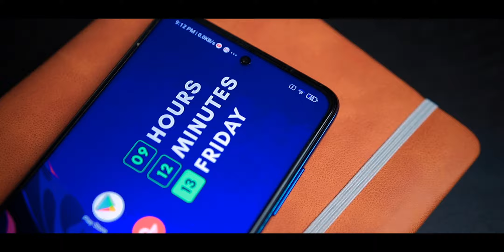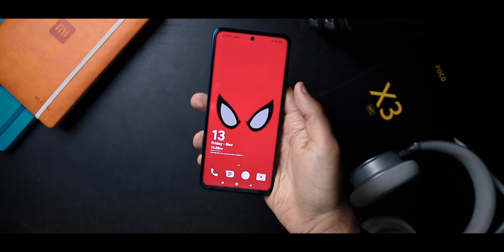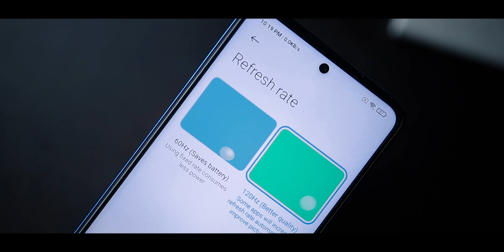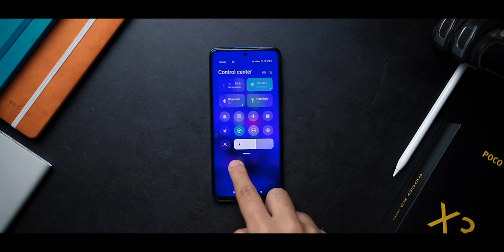Xiaomi Poco X3 NFC 🔥 احسن موبايل فى حدود 4000 جنية